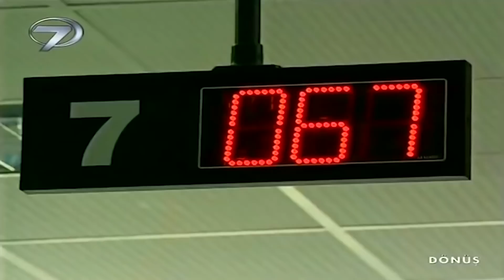Dönüş | Kanal 7 Tv Filmi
Dönüş Kanal 7 Tv Filminin Konusu

Kızınızı mutlu bir yuva kurması için emanet ettiniz… Ama o bir gün aşağılanmış ve hırpalanmış olarak size döndüğünde cevabınız ne olacak? Kal mı, git mi? Genç bir kadının kendi evi ve baba ocağı arasındaki ıstırabı: ” Dönüş”.